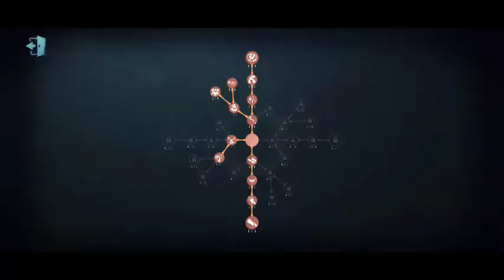Identity V - Teammate AFK and negative hunter !